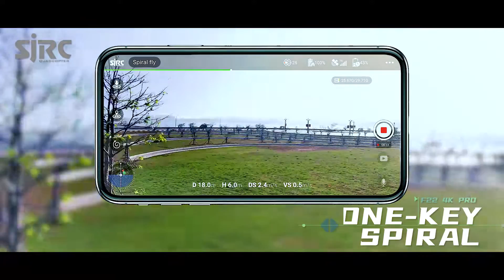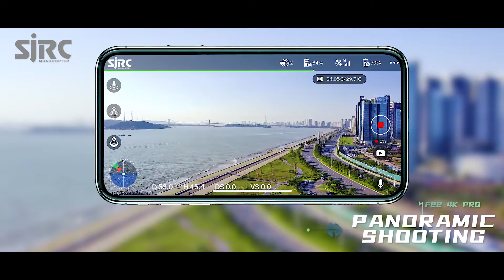SJRC F22S 4K PRO 5g 3km evasión de obstáculos Drone| Agradable y mucho más barato que DJI